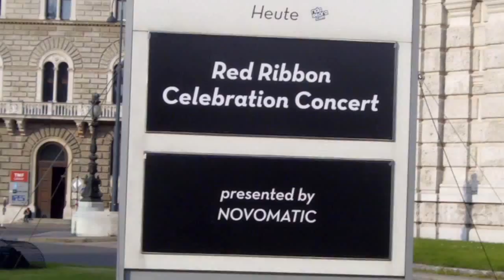Red Ribbon Celebration Concert 2013, Burgtheater Wien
Unter dem Motto „United in difference" vereinte sich am 24. Mai 2013 bei der zweiten Auflage des Red Ribbon Celebration Concert im Wiener Burgtheater mit Anna Netrebko, Elisabeth Kulman, Erwin Schrott, Piotr Beczala, Ildebrando D'Arcangelo, René Pape, Barbara Eden, Christiane Hörbiger, Sunnyi Melles, Nicholas Ofczarek und Mavie Hörbiger große Namen der Opern- und Schauspielwelt zugunsten Betroffener von HIV und AIDS. Begleitet wurden die Solisten des Gala-Konzerts vom ORF Radio-Symphonieorchester Wien unter der Leitung von Omer Meir Wellber.